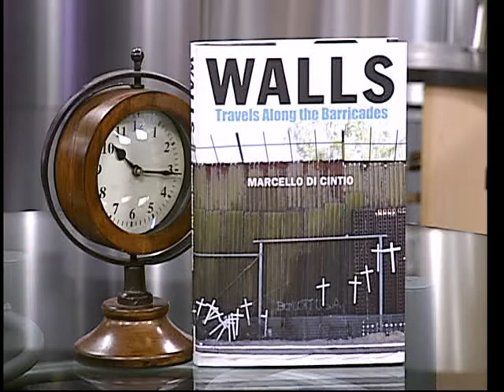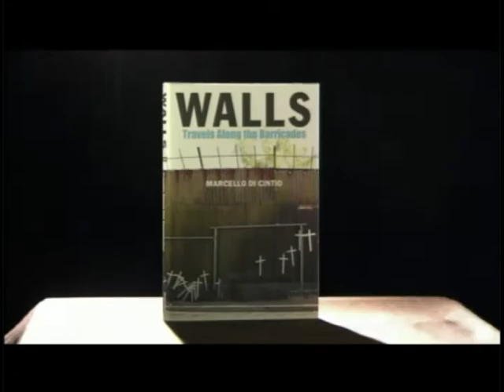Shaughnessy Cohen Prize at the Politics and the Pen Gala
Calgary's Marcello Di Cintio celebrated his Shaughnessy Cohen Prize on CTV Morning Live. Di Cintio won the award Wednesday night for his book "Walls: Travels Along the Barricades."